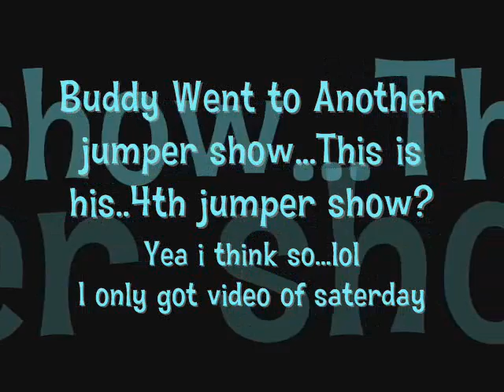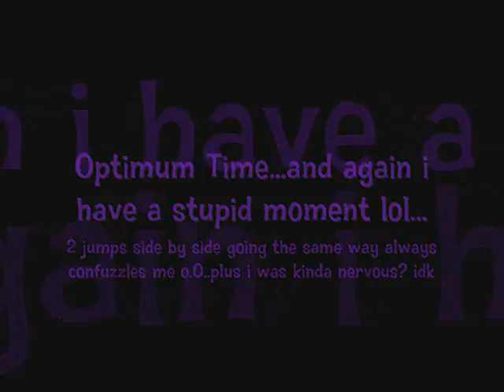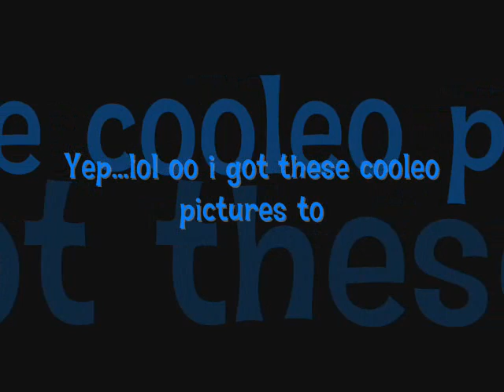Buddy Show Jumping...Aug 1st - 2nd 2009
Video Explains most...

Buddy was reallyyy good he looked at a few fences but wasnt a stoppy kinda look...just like...Woahhh thats creepy...oh well..